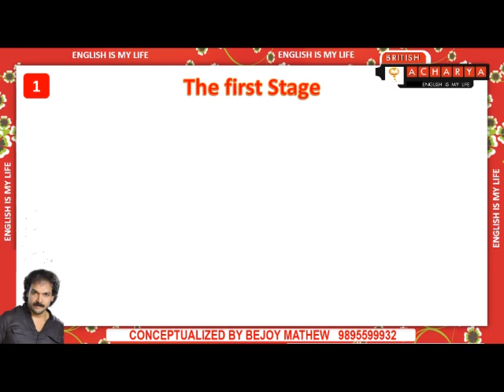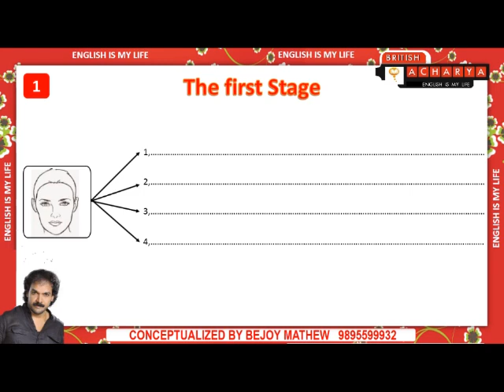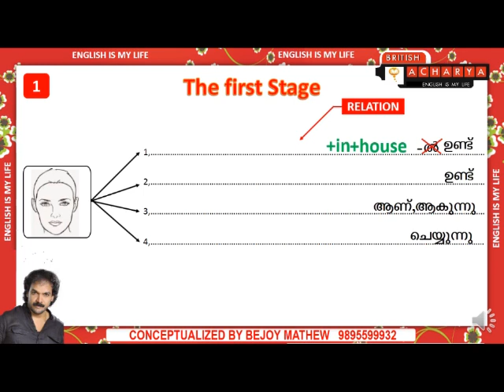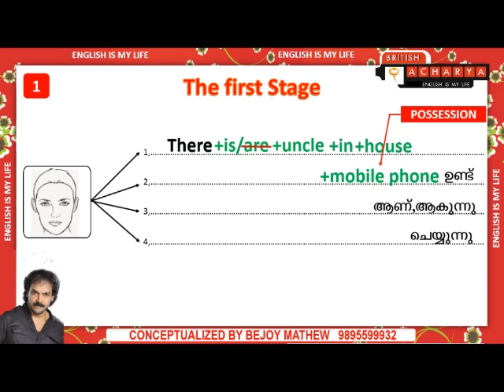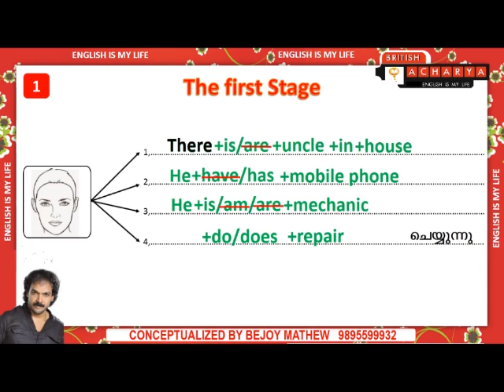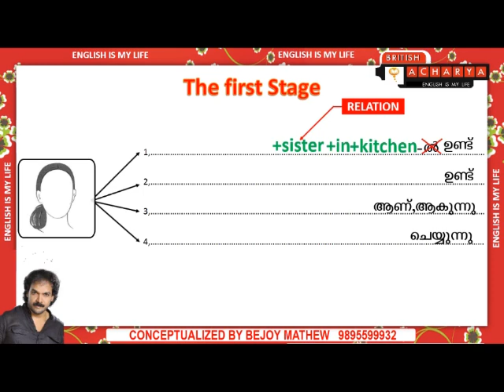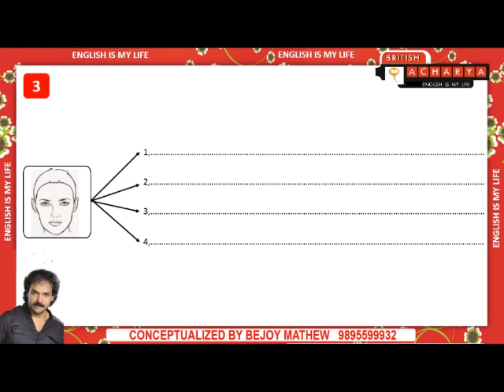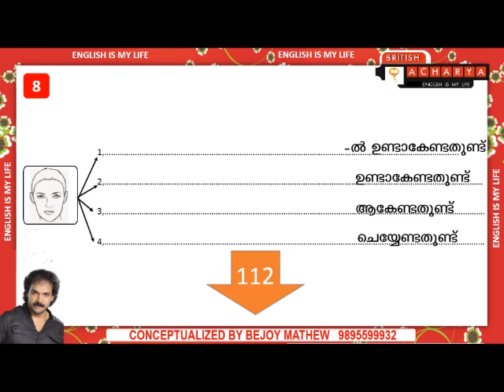Spoken English In Malayalam by British Acharya VIDEO-14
കഴിഞ്ഞ  വീഡിയോകളിലൂടെ നിങ്ങൾ ഞങ്ങൾ എന്താണെന്ന് മനസിലാക്കുകയായിരുന്നു.കഴിഞ്ഞ വീഡിയോകൾ
എല്ലാം തന്നെ ആ ഉദ്ധേശത്തോഡു കൂടിയാണ് നിങ്ങൾക്കു നൽകിയത് .സത്യത്തിൽ ഇവിടെയാണ്‌  നമ്മൾ തുടങ്ങുന്നത് . നിങ്ങൾ എന്തുമായികൊള്ളട്ടെ .നിങ്ങളുടെ ആഗ്രഹം ഹൃദയത്തിൽ നിന്നുള്ളതാണെങ്കിൽ നിങ്ങൾക്ക്  ഞങ്ങളെ  വിശ്വസിക്കാം .സംസാരിക്കുവാൻ വേണ്ട പദങ്ങൾ ഞാൻ പഠിക്കും എന്ന തീരുമാനിച്ച് ഈ വീഡിയോ കാണുകയാണെങ്കിൽ എത്ര മാത്രം ഈ വീഡിയോ നിങ്ങളെ സഹായിക്കും എന്ന് ഞങ്ങൾക്ക് പറഞ്ഞ് അറിയിക്കുവാൻ അറിയില്ല.കണ്ടുനോക്കൂ .ഞങ്ങൾ പറഞ്ഞതിൽ എന്തെങ്കിലും  സത്യമുണ്ടോ എന്ന് . ഇംഗ്ലിഷ്
കുറച്ചൊക്കെ അറിയാവുന്ന ഒരാളാണ് നിങ്ങളെങ്കിൽ ഒരു  തുടക്കക്കാരനെ പോലെ ഇരുന്നു കാണുക എന്ന്
ഓർമിപ്പിക്കുന്നു .  Are you a beginner ,If so, you must not skip this video.Because this video  can really help you to be on the track of English speaking.Dear friend, I am damn sure that this video will help you to speak English, if the desire to speak English is from the bottom of your heart.Now you are going to watch the most exciting techniques to speak English through this video.